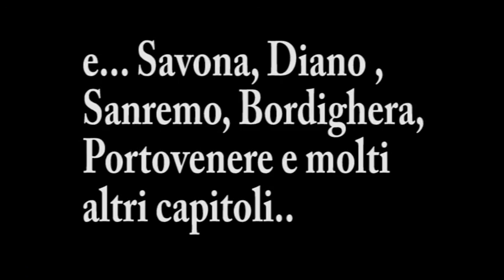DVD VIDEO - Liguria - VideoItinerari.it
Un video di un’ora che presenta la città di Genova e la mostra di Euroflora.
Prosegue con le Cinque terre, la passeggiata dell’amore, Portofino, Portovenere.
Poi la riviera di Ponente con Savona, Albisola, l’infiorata di Diano Marina, Sanremo, Bordighera, i giardini Hambury.
Audio e musiche di sottofondo